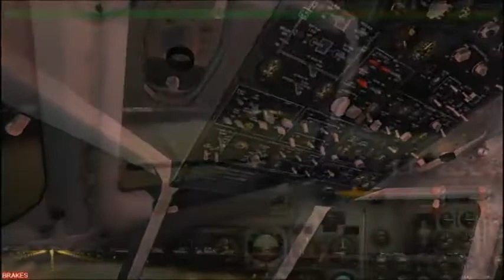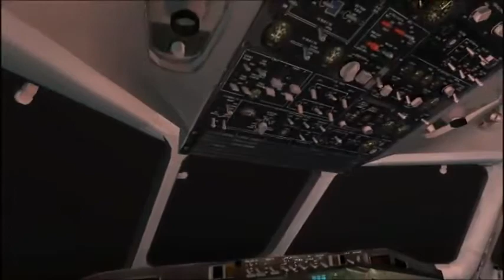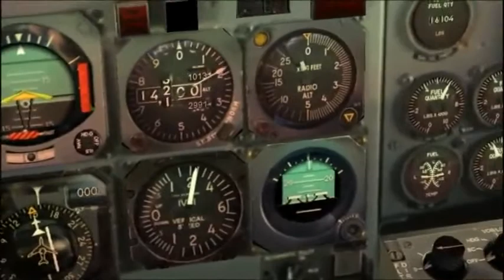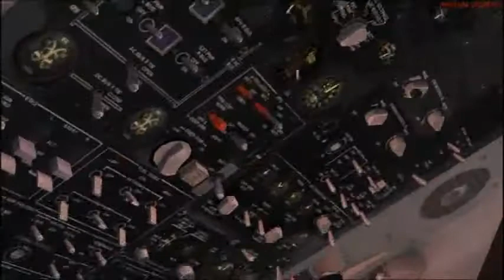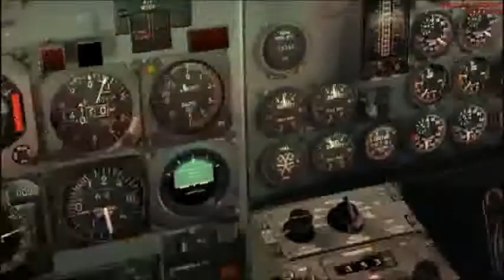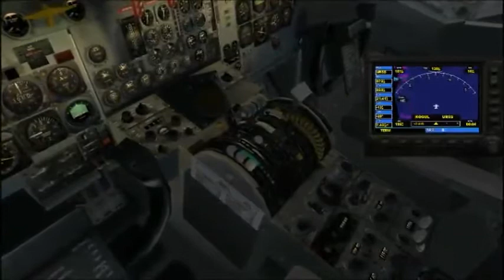FS9 VATSIM Full Flight + ATC Rostov to Sochi 05.04.13 DHL DC93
My first time talking to the Russian ATCs! :))
Throwback May 4, 2013
By 97espi

Details:
Sky Simulations
DC-9-30
DHL
DHL 458 (Virtual Airline Callsign)
Rostov-on-Don Airport (URRR)
Mezhdunarodnyy aeroport Sochi (URSS)

with the latest updates!

👋 Wanna try my Easy File Mover App? 🙋‍♂️